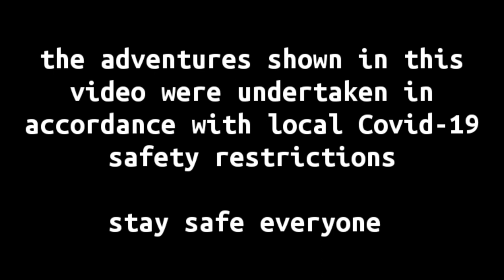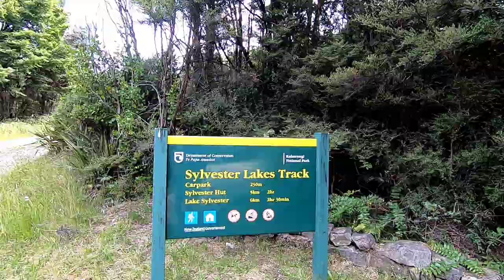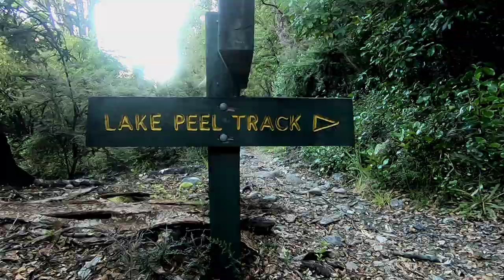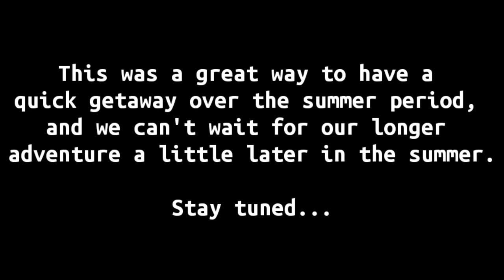Exploring the Cobb Valley in Kahurangi National Park - New Zealand Adventures - Chilly Bin Hikes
Over New Years Raiden and I went on a 4 day 3 night trip in Kahurangi National Park.  We set off to explore the tops and the valley surrounding the Cobb Reservoir.  Our plan was flexible and we altered it as we went to suit the weather and ground conditions.  It was our first trip out with a new tent, so it was great to give that a test run while exploring a new area.